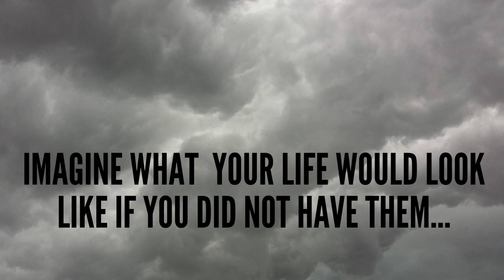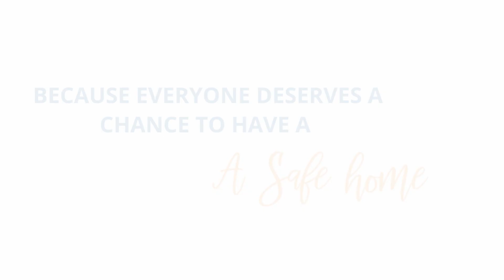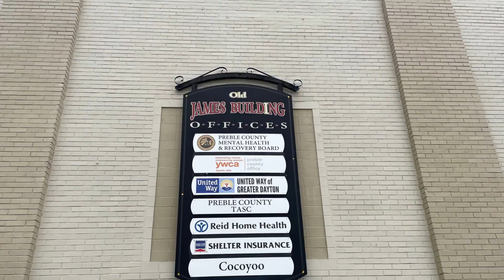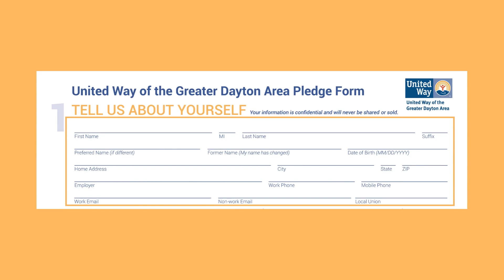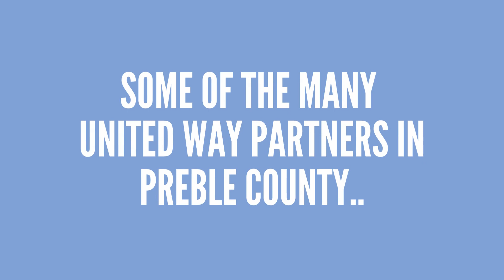Preble County Workplace Campaign Video